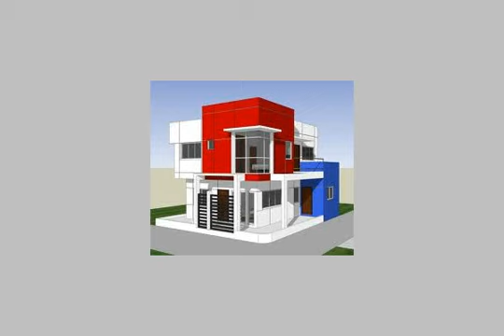Villa For Rent In Al Rehab Cairo - mlseg.com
Villa For Rent In Al Rehab Cairo فيلا تشطيبات خاصة ومطلة علي حدائق للايجار نموذج Y تشطيبات هاي سوبر سوبر لوكس به بيت نور للاضاءة كاملة وارضيات رخام ومطبخ امريكاني للسكن الراقي مكونة من 3نوم ورسيبشن و3حمام وغرفة بالروف تصلح لكافة الاغراض للايجار نهائي 7000ج واول سكن - جميع نماذج الفلل بمدينتي للايجار او للبيع وبتسهيلات ( مدائن ) - Egypt Real Estate | Greater Cairo | Madinaty | Villas For Rent